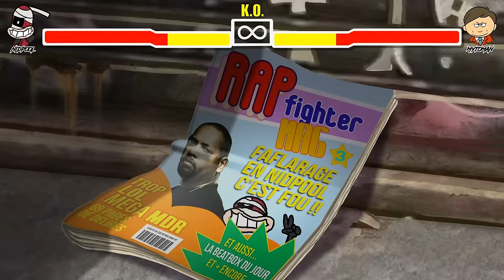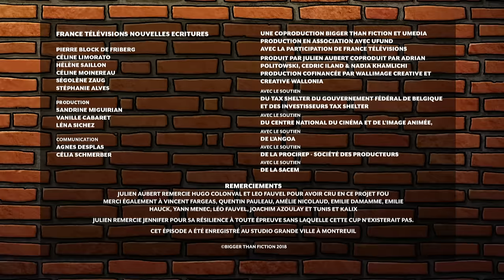RAP FIGHTER CUP #3 - NIDPOOL (FAF LARAGE) VS MYTOMAN (GREG FRITE)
Tu veux voir ton avatar dans le dernier épisode de la Rap Fighter Cup ? Vote pour NIDPOOL ou MYTOMAN en commentaires pour emmener le gagnant en demi-finale. On fait un tirage au sort le 10 décembre parmi toutes les réponses !

Avec : Nidpool (Faf Larage) VS Mytoman (Greg Frite)

Lyrics : en sous-titres. Clique sur le bouton sous-titres, en bas à droite, sur le player YT
Prochain fight : le 6 décembre MIRTY (YOURI) VS ONETOUCHMAN (NELICK)

Les votes sont ouverts jusqu'au 9 décembre 23h59, une participation par compte max. Règlement

EDIT 2021 de la team france.tv slash : pour les fans de rap, et de battles, retrouvez Diana Boss